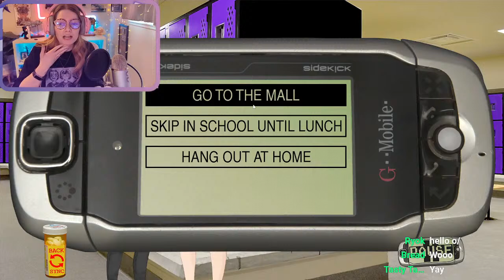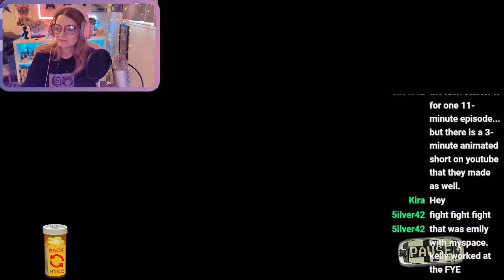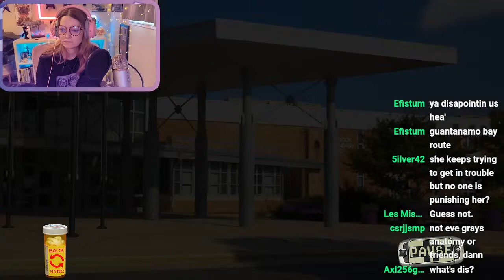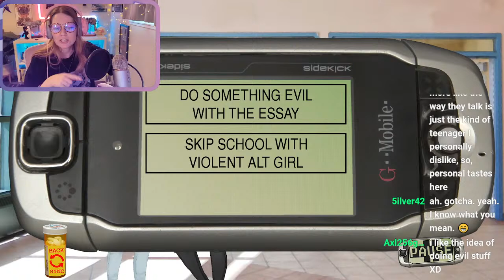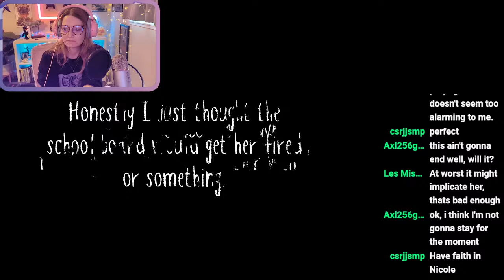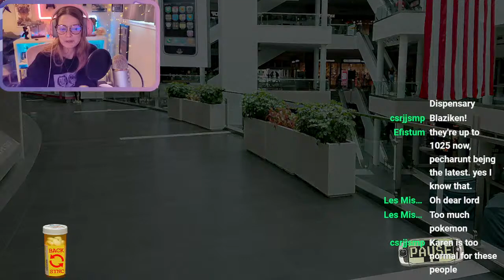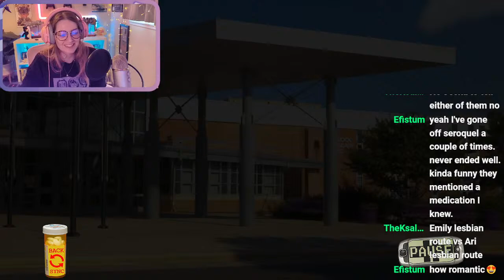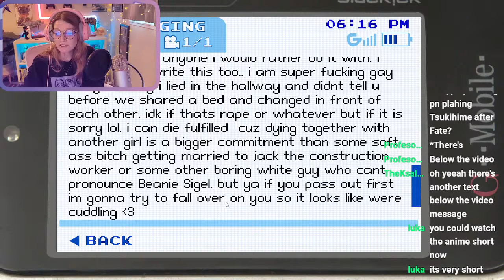Class of '09 The Re-Up LIVESTREAM Pt 3: Let's get the rest of the endings!